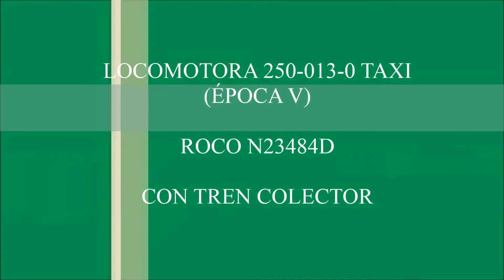RENFE en escala N. 250 con tren colector de época V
Locomotora eléctrica serie 250, en decoración Taxi, con tren colector compuesto por 4 tolvas duo y distintos tipos de cisternas, abiertos y bobineros (V).

Locomotora Roco. Vagones Arnold, Roco, Fleischmann, MFTrain y Mabar.